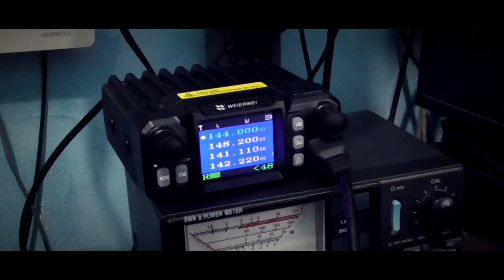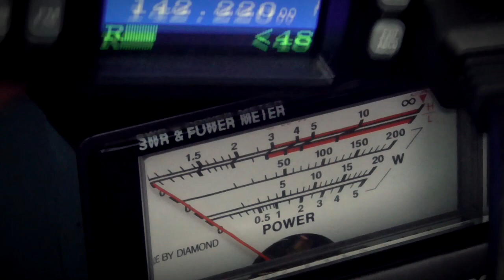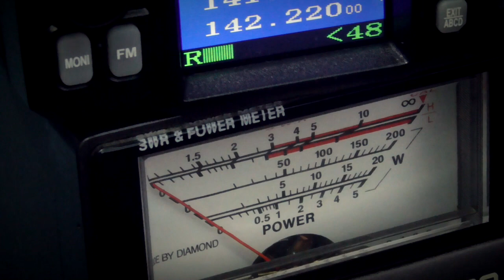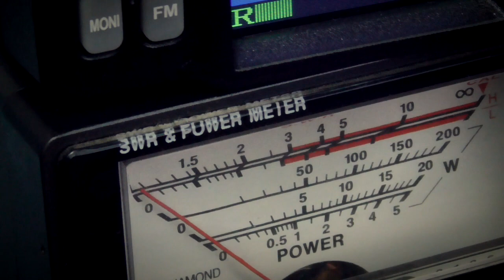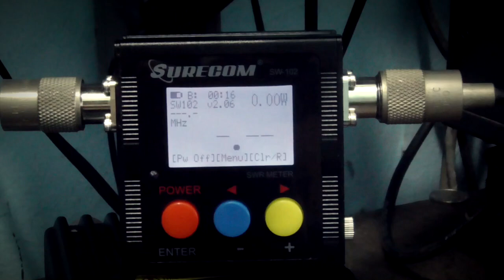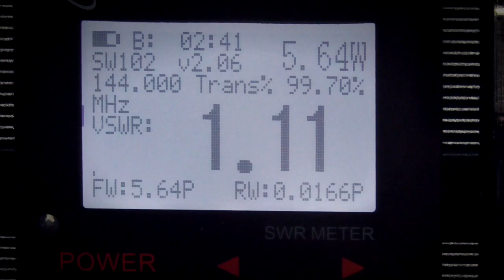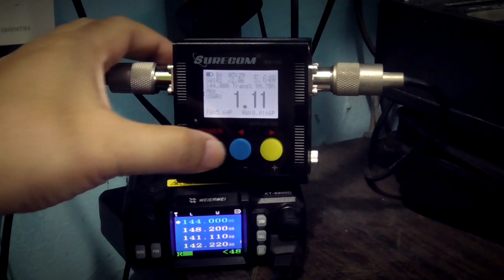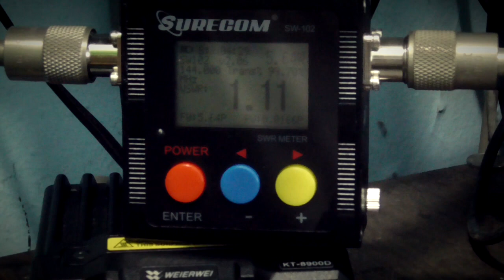Jangan Beli SWR Digital Surecom SW 102 Sebelum Nonton Video Ini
Perbandingan hasil ukur SWR digital Surecom SW 102 dengan SWR Analog Diamond SX 200. Silahkan disimpulkan sendiri hasilnya apakah layak untuk dipinang, semua terserah anda.